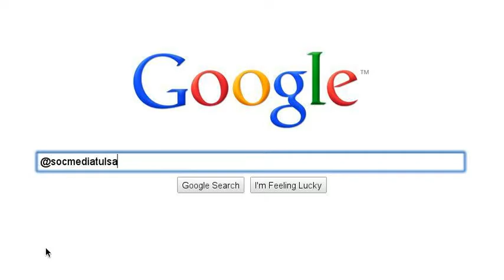Social Media Tulsa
Social Media Tulsa. We're putting social back in social media. Join us SocialMediaTulsa.org

Organized by Cheryl Lawson